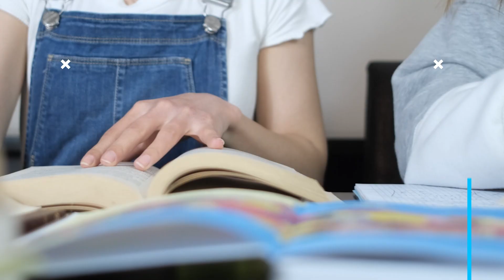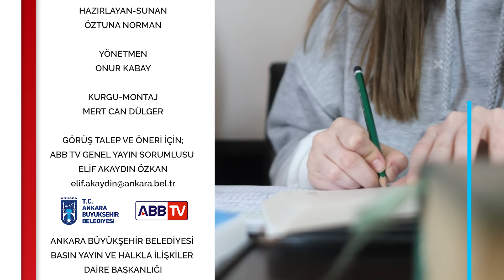Öztuna Norman ile Eğitim Sohbetleri - Üniversite Tercihleri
Öztuna Norman - Eğitim Danışmanı

Eğitim Danışmanı ve Yazar Öztuna Norman'ın hazırlayıp sunduğu; sınav sürecindeki gençlerimize ve ebeveynlerine rehberlik eden "Öztuna Norman ile Eğitim Sohbetleri"  ABB TV ekranlarında.